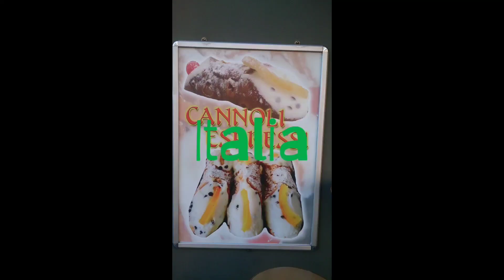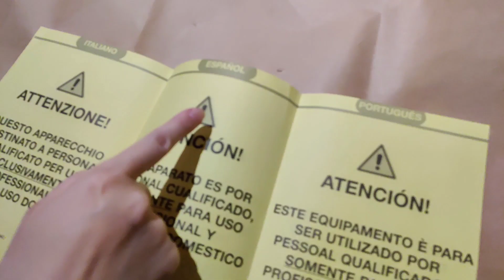グラインダーをMAZZAに交換しました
グラインダーが不調になったので新しくMAZZERを導入しました！